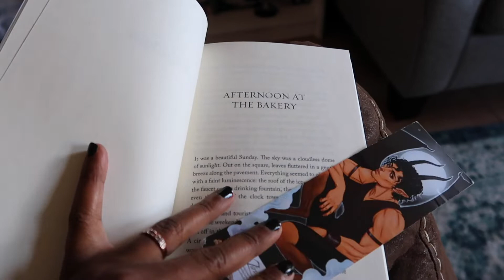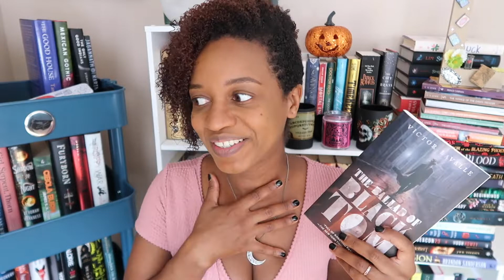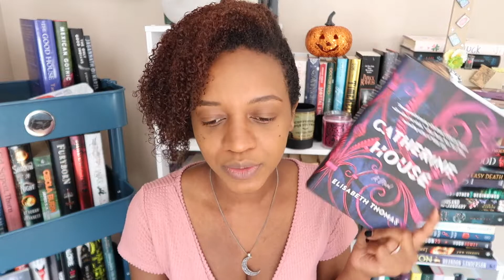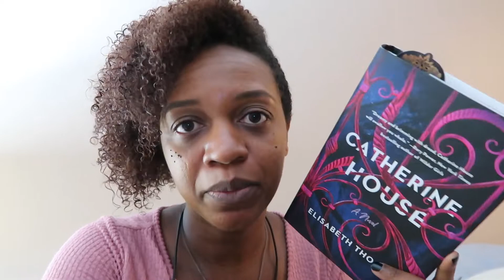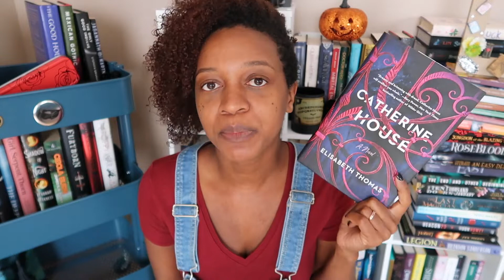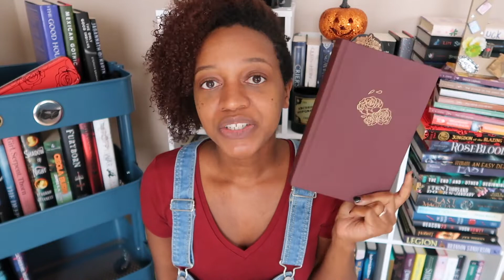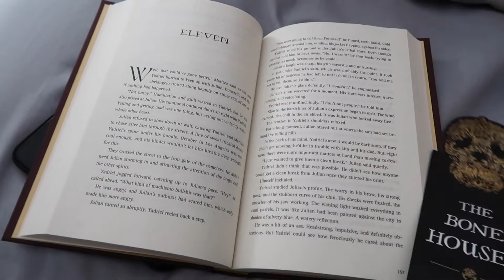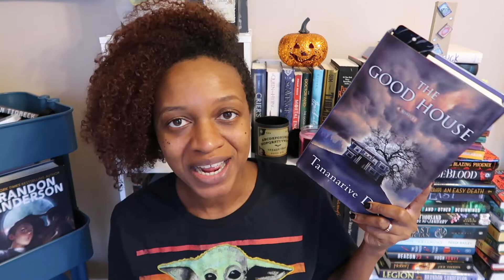Vlog | Fortnight Frights Week 1